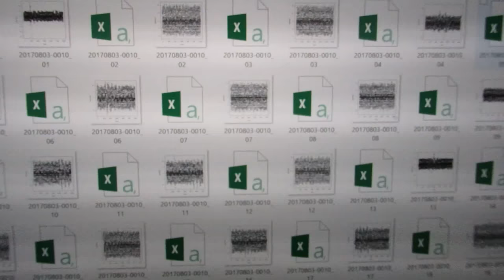‹‹超音波の音圧測定・解析›› ultrasonic-labo 超音波システム研究所